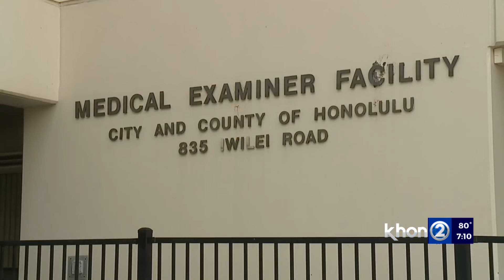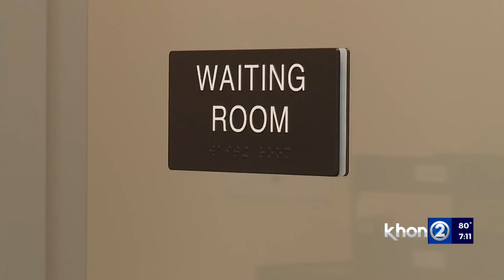Iwilei autopsy facility re-opens after $5.9M transformation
After completing nearly $6 million in renovations, the Department of the Medical Examiner received a modern look for its Iwilei headquarters.